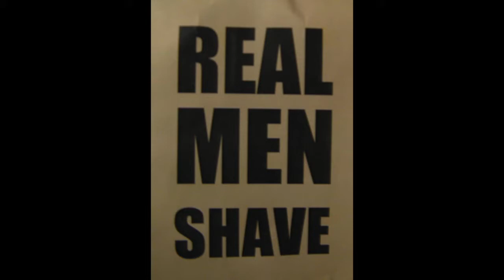Parker 92R Butterfly Review with Omega S & Hi Synthetic's compared!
~ Say Hi to Brad for me and tell him i sent you!